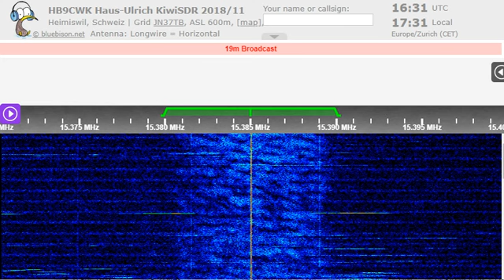09 11 2022 Oromia National Media Arraata Biyyoolessa Oromiyaa in Afan Oromo to EaAf 1625 on new 1538